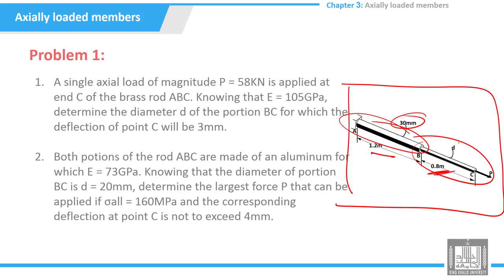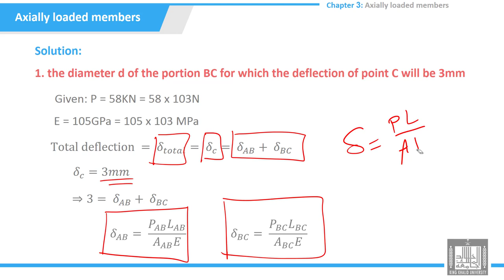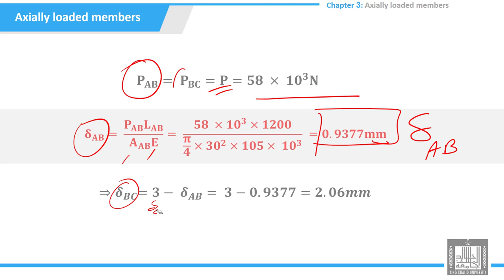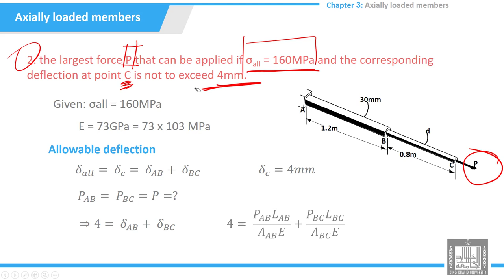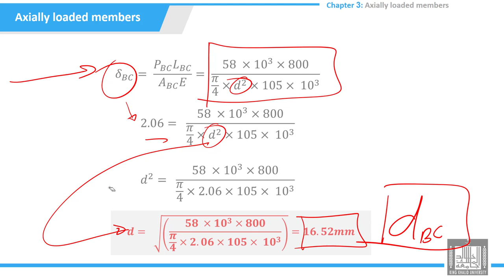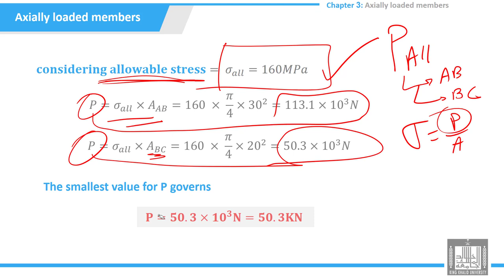Tutorials Strength of Materials | 3-1 | Axially loaded members - problem - 1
الوحدة 3 :  Axially loaded members
الدرس 1 : Axially loaded members -problem 1